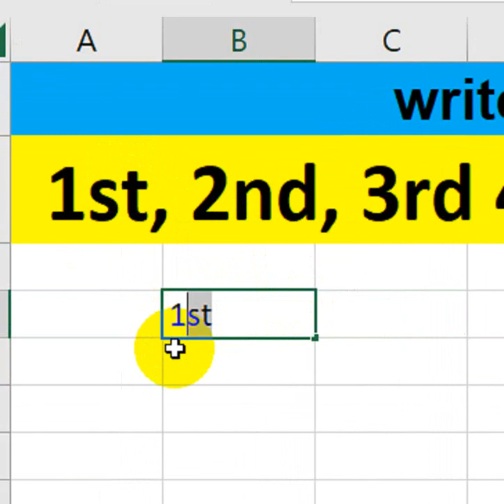how to write 1st, 2nd, 3rd 4th in excel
superscript in excel formula. how to write 1st, 2nd, 3rd 4th in excel. how to write 1st, 2nd, 3rd 4th in excel.